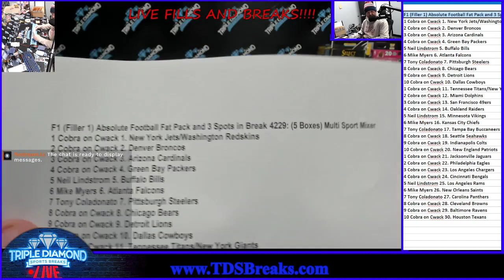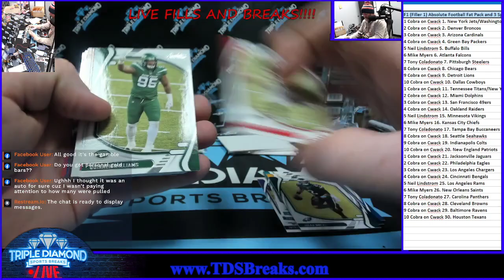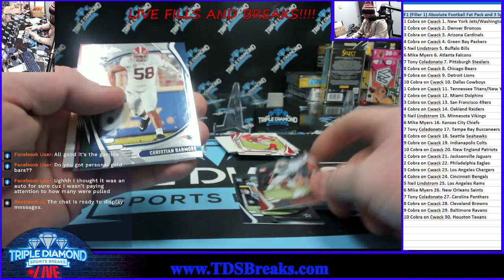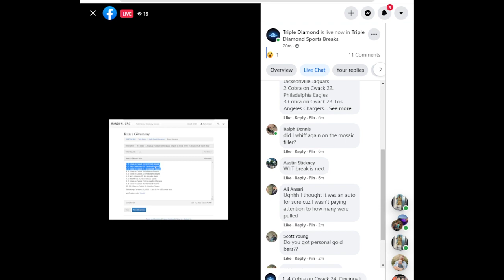F1 (Filler 1) Absolute Football Fat Pack and 3 Spots in Break 4229: (5 Boxes) Multi Sport Mixer